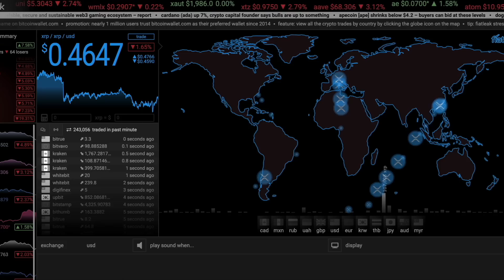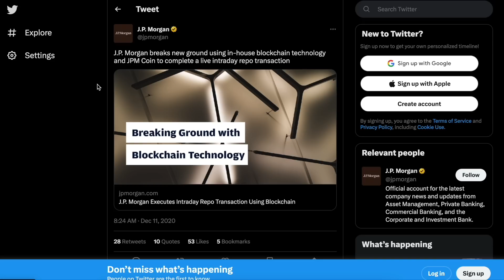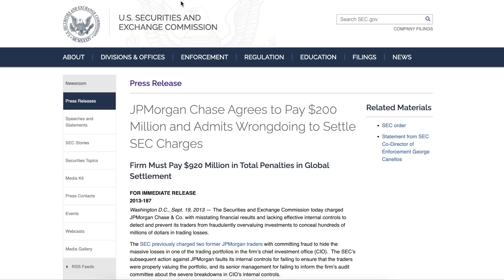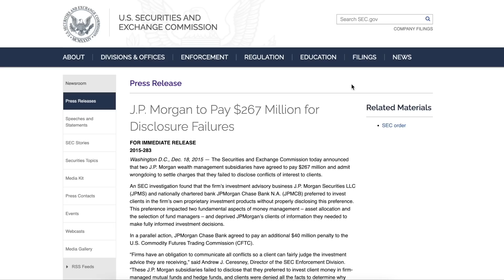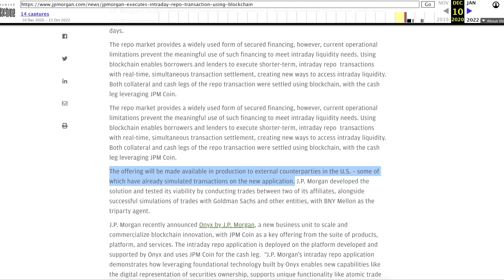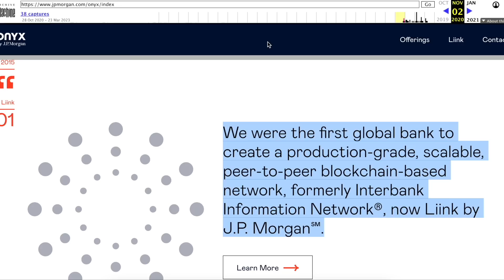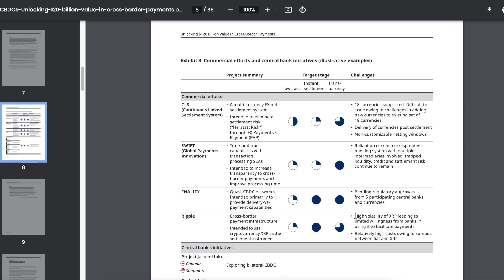HOLY SH*T! Jamie Dimon Is The One That GOT ALL THIS STARTED! He Advised The SEC To Go After XRP!